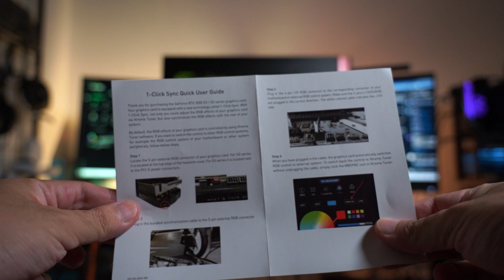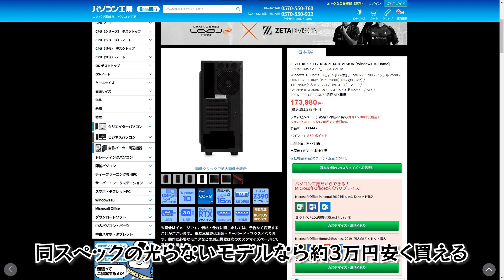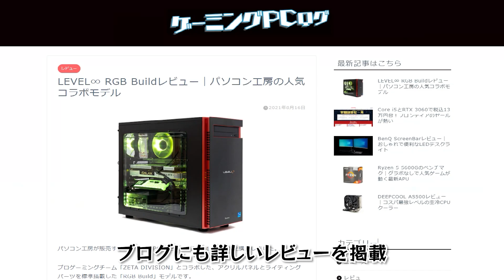LEVEL∞ R-Class RGB Build（旧モデル）を購入！パソコン工房の光るゲーミングPCをレビュー【ZETA DIVISIONコラボモデル】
パソコン工房でゲーミングPCを買ったので動画にまとめました
※仕様や価格などは動画制作時点の情報です

◆パソコンの基本スペック
CPU：Core i7-11700
GPU：GeForce RTX 3060
RAM：16GB

◆検証でプレイしたゲーム
Fortnite（フォートナイト）
Apex Legends（エーペックスレジェンズ）
Escape from Tarkov（タルコフ）
CoD:BOCW
BIOHAZARD VILLAGE
WATCH DOGS LEGION（ウォッチドッグス レギオン）
Cyberpunk 2077（サイバーパンク2077）
Half-Life: Alyx
Beat Saber

◆パソコン工房のおすすめカスタマイズ＆追加オプション

※DMでの質問・相談はやめてください